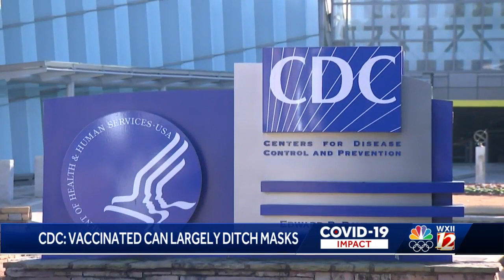North Carolina waits for mask mandate ruling from Gov. Roy Cooper after CDC eases guidance